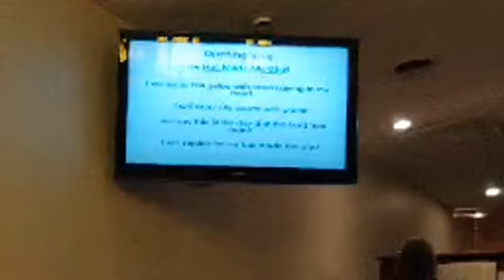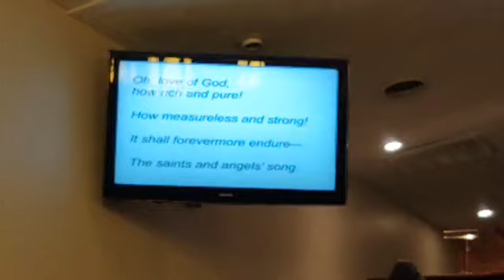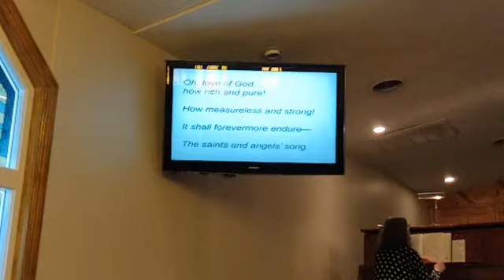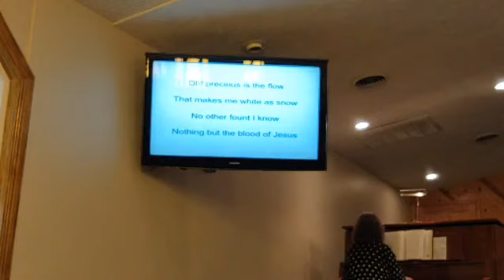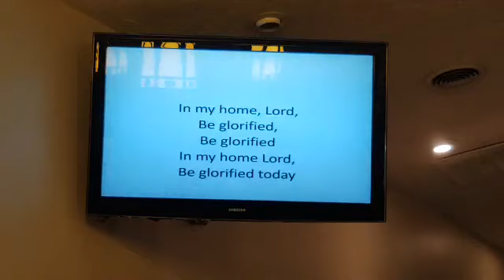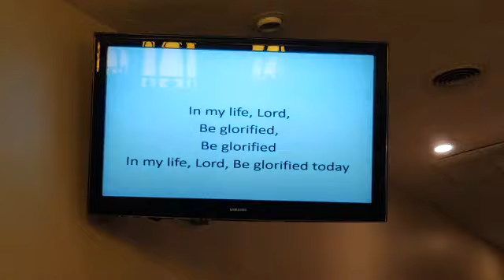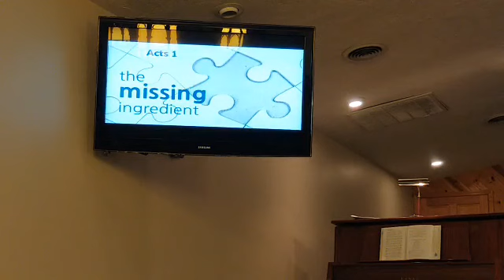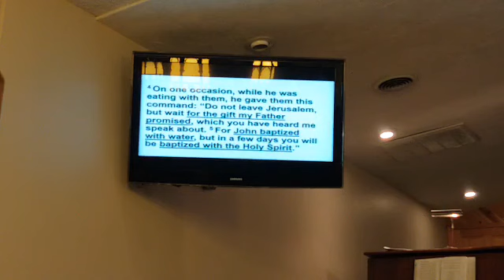The Missing Ingredient Acts 1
The Holy Spirit is missing in many churches today.